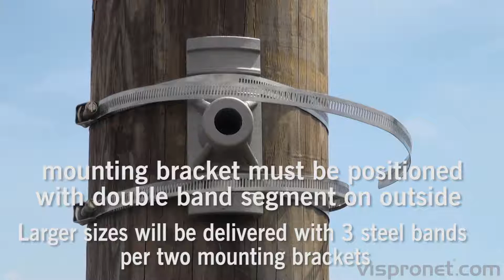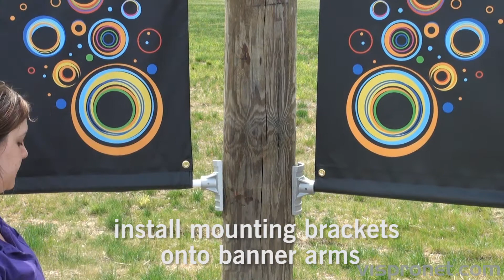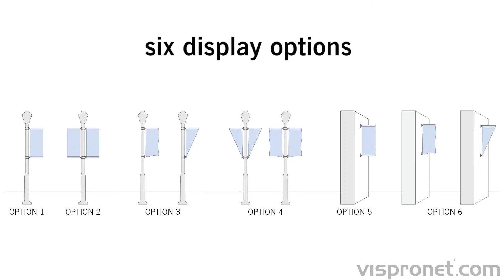Street Pole Banners Option 2 Setup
- Great for promoting attractions and events on the roadside
- Choose the size that works for your display up to 3ft in width
- Materials include vinyl, polyester and Sunbrella  ®-like materials
- Double-spread avenue banners can be printed with an image on the front only or front and back
- Two pole sleeves ensure Street Pole Banners are always fully visible
- Your order includes all the banner hardware needed for installation